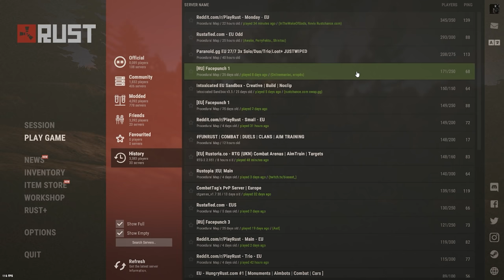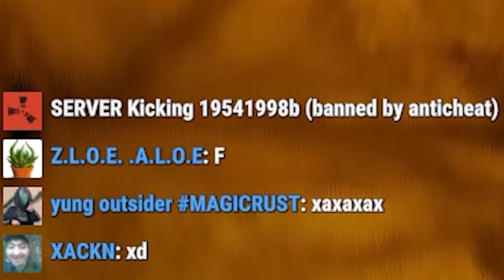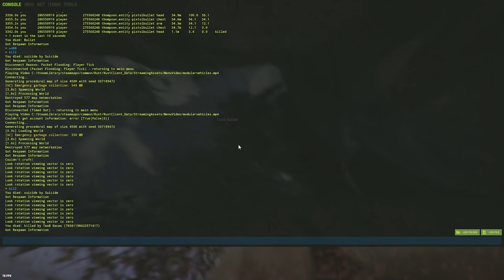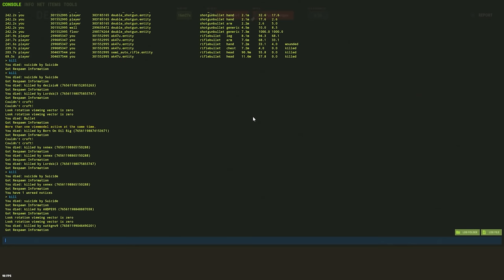История про ЕВРОПЕЙСКУЮ Спящую КРАСАВИЦУ...Я НАШЕЛ КЛАНОВУЮ НЫЧКУ?! CheZee. RUST | Раст